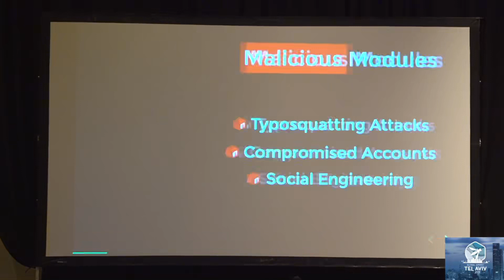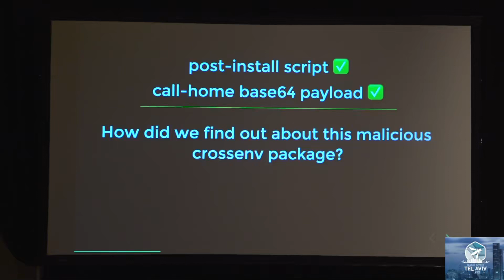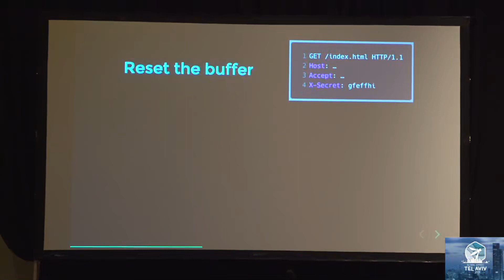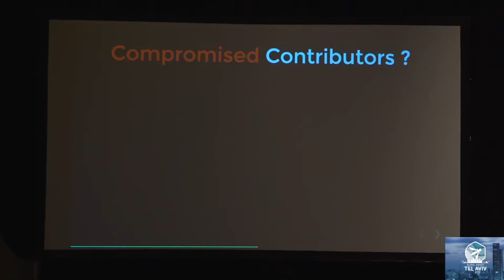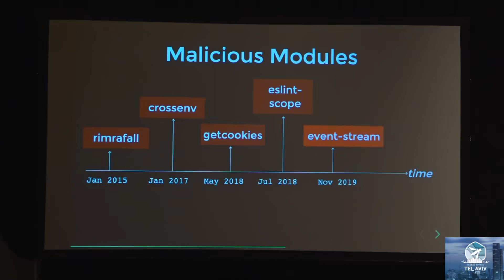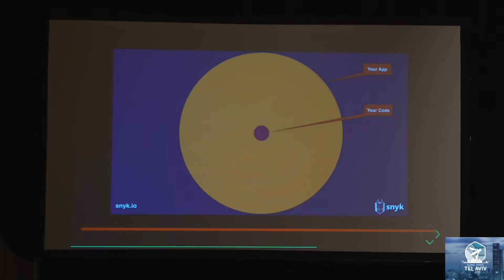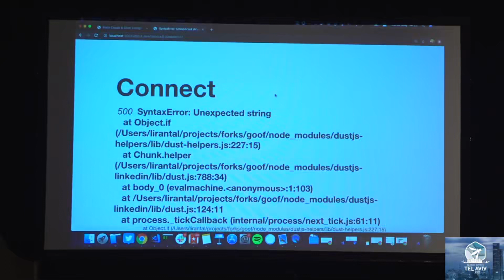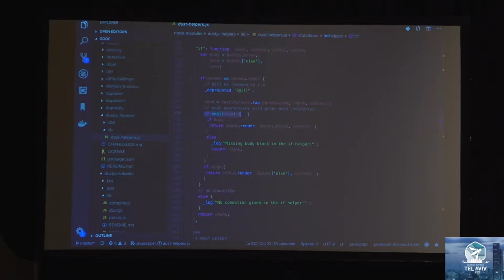Black Clouds and Silver Linings in Node js Security LIRAN TAL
OWASP - AppSec Tel Aviv 2019 OWASP - AppSec Tel Aviv 2019 Hacking conference